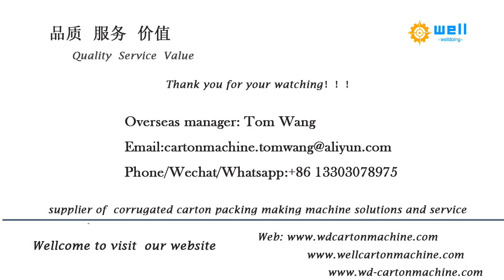Wastewater ClearTreatment Machine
Welldoing Trading Co., Limited  mainly supply wastewater clear treatment machine.Flexo ink wastewater treatment clear system,Flexo Ink Sewage Water Treatment Machine,We have export to Thailand, Vietnam, Malaysia, India,Poland, Brazil and many countries, we expect can build long cooperation with you.